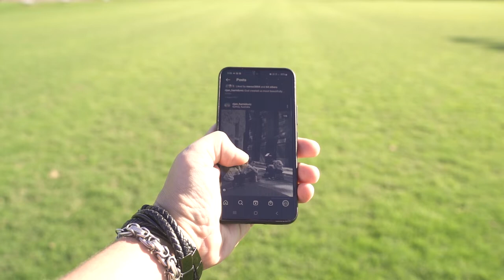My photos are pure crap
That feeling when you are not happy with your work. Happens to all of us. Feels good to snap out of it and keep going! When I started this vlog my goal was to share everything along my creative path, so here it is, the lows and ups, everything and anything I experience on this path.

My gear :

My first DSLR, the first camera ever!

Nikon D610
Nikkor 50mm F1.

Well, the Sony a7iii is a beast and a workhorse

CanonM50 EF-M 15-45mm f/3.5-6.3 IS STM
Lights and accesories
Godox Ad400 Pro
Manfrotto tripods